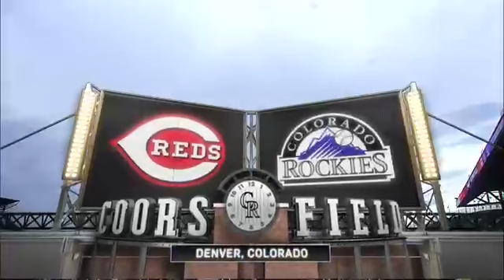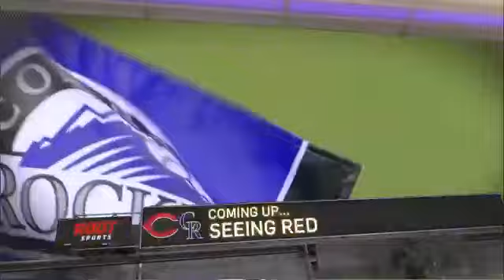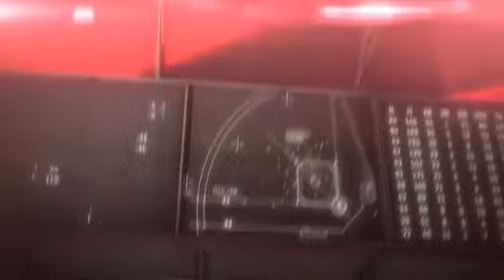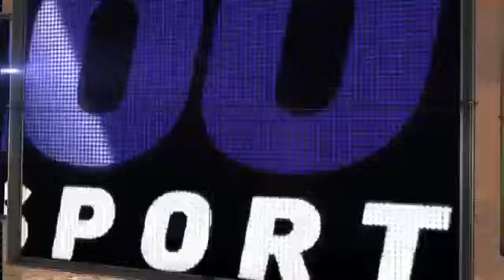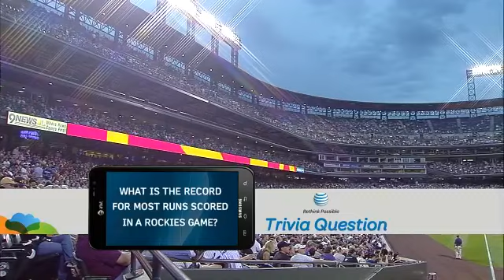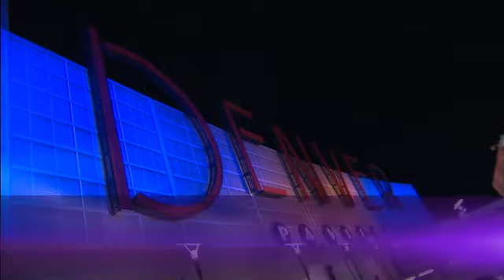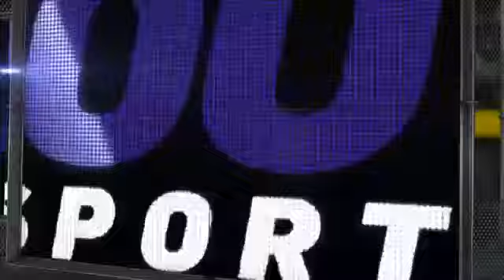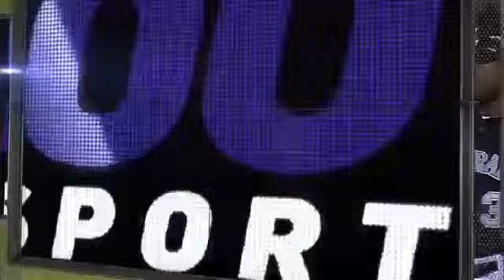CIN AT COL - July 27, 2012